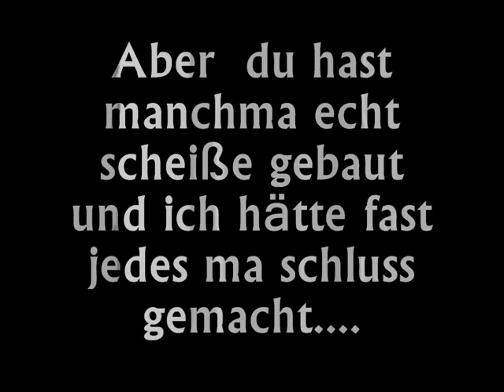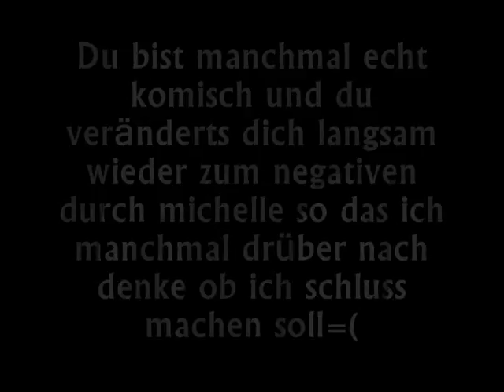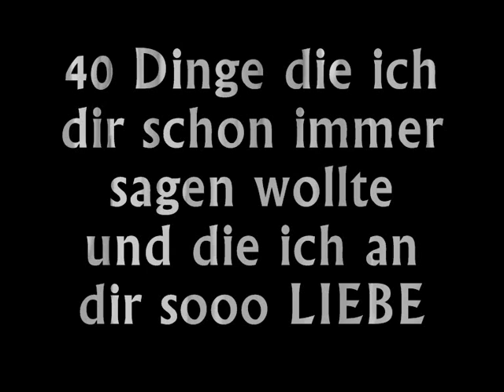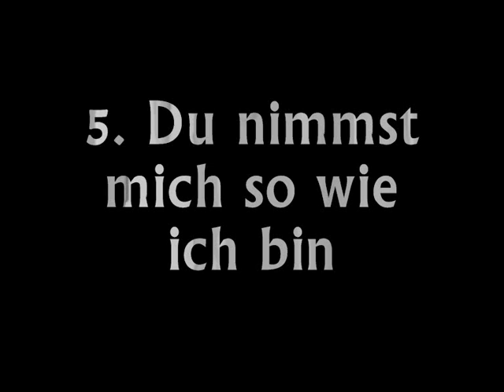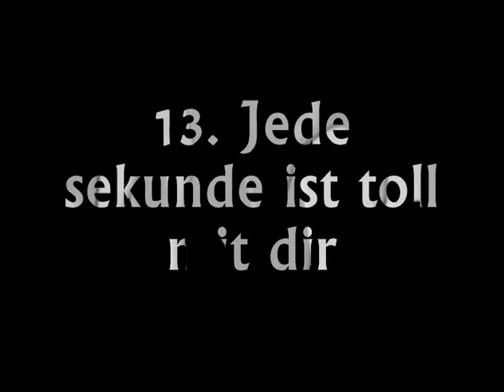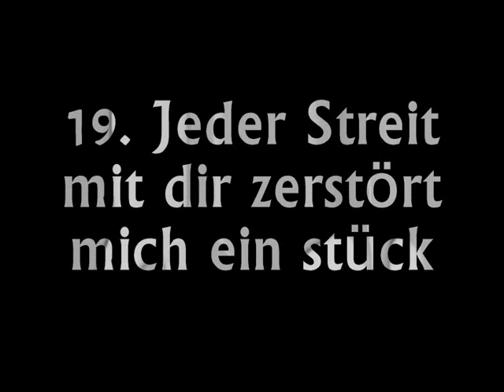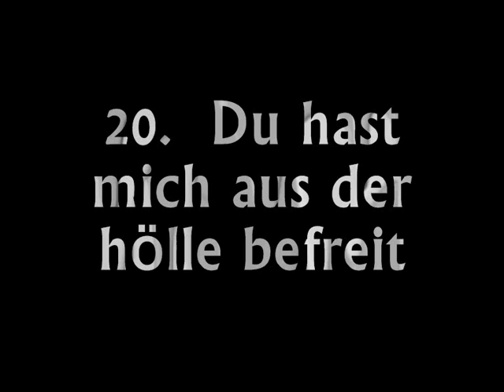Schaatz x3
Voon meiinem schaatz füür miich.!
Nuur füür miich( :
Ga
    nz allein( :
Ich Liiebe Ihn♥